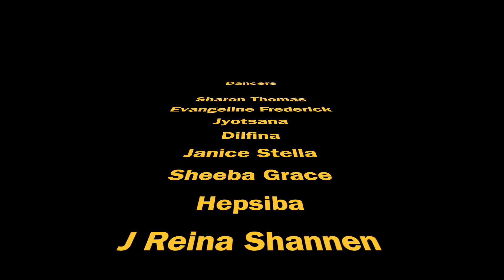கிராமிய நாட்டியம் | கிறிஸ்மஸ் நாட்டியம் | Christmas Special | Christmas Dance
A beautiful folk dance on Christmas theme.